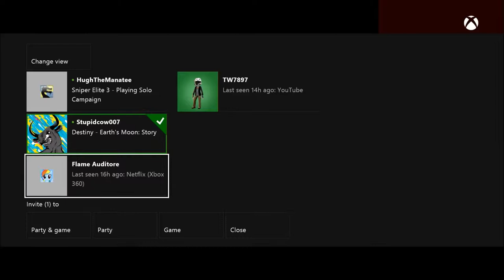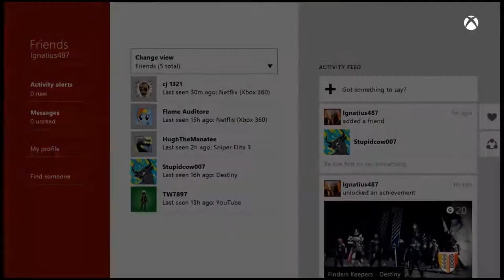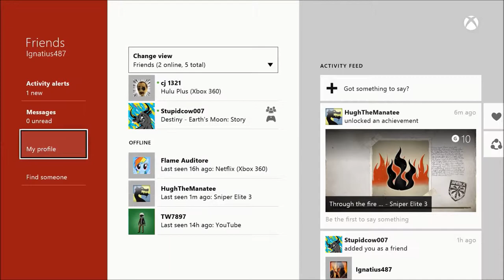Destiny Part 19 Trading in the Sword Shard